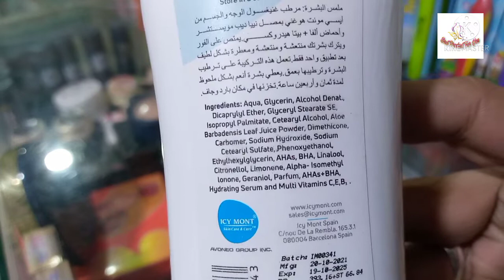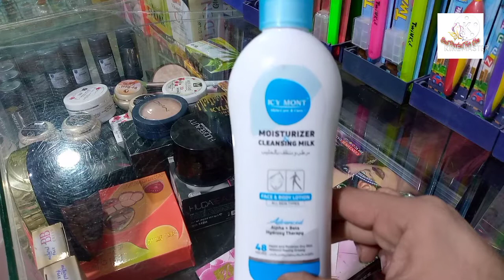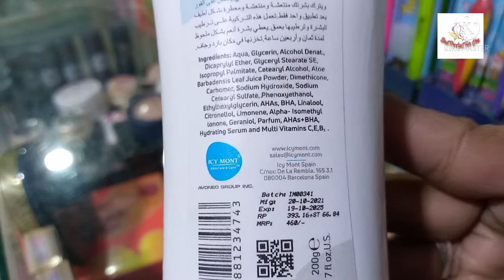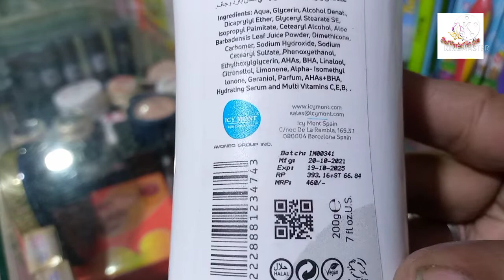cleaning milk lotion benefits use in Urdu Hindi | moisturizing lotion reviews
cleaning milk benefits use in Urdu Hindi